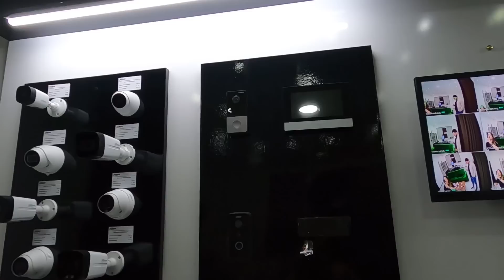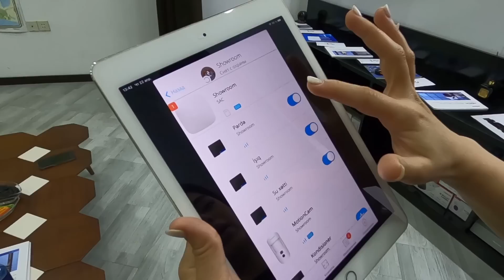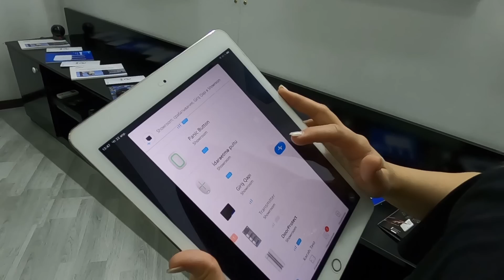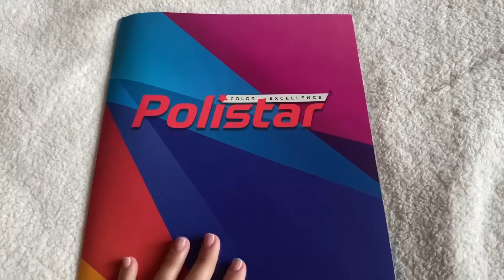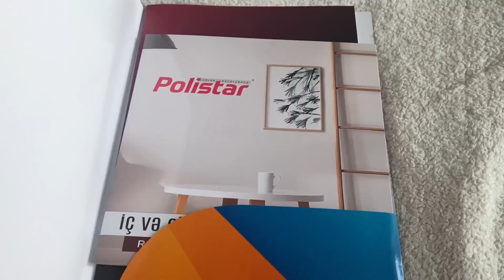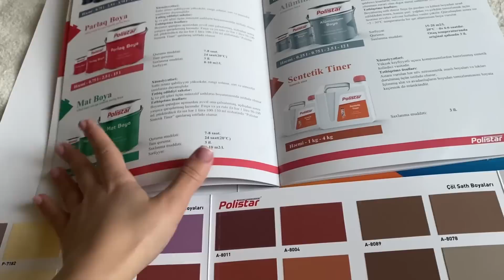YENI EV HAZIRLIQLARI | SECIMLERIMIZ | TEMIRE AID MELUMATLAR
AGILLI EV SISTEMI : @Sacgroup_az
ELEKTRIK : @INTENSE_ELEKTRIK
BOYA : @POLISTARBOYA
HAMAM AKSESSUARLARI : @AKABE_INSHAAT

VLOGUMU IZLEDIYINIZ UCUN TESEKKURLER. FIKIRLERINIZI BILDIRMEYI VE LIKE EDIB ABUNE OLMAGI UNUTMAYIN ❤️